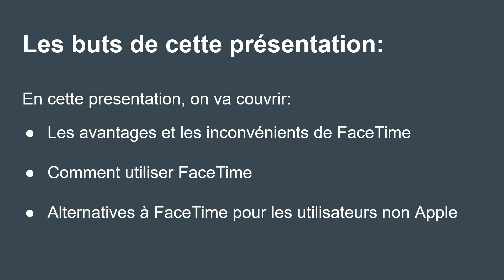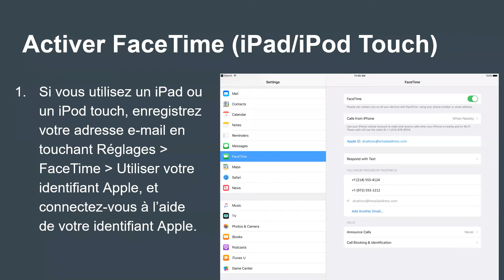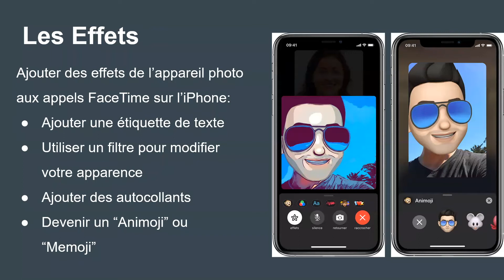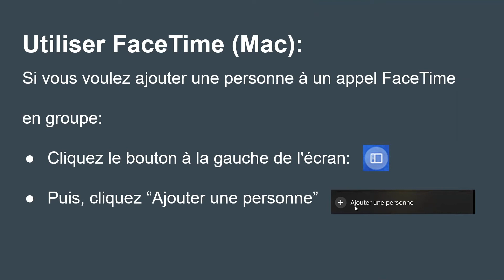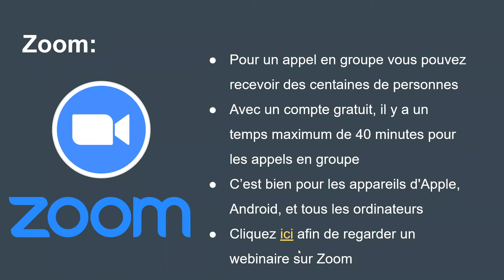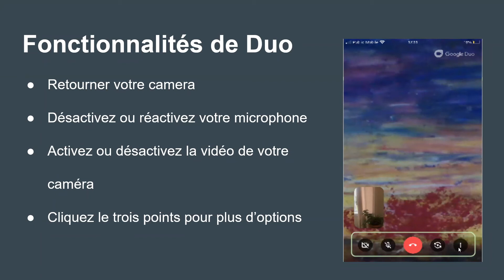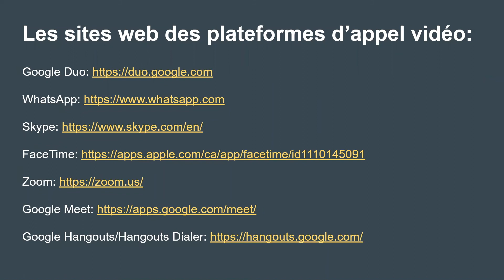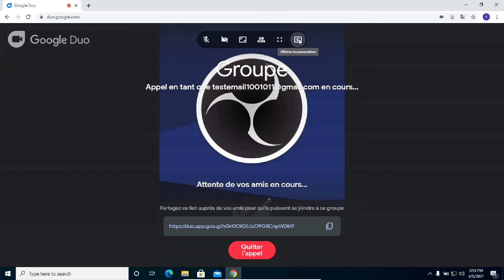Les Plateformes d'Appel Vidéo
Cette formation porte sur le thème des plateformes d'appel vidéo pour les appareils mobiles et les ordinateurs, tels que FaceTime, Google Duo, et d'autres.

Visitez le site Web Cyber-Seniors pour vous inscrire à un webinaire ou à une session technique individuelle

Enregistré 04/06/2021